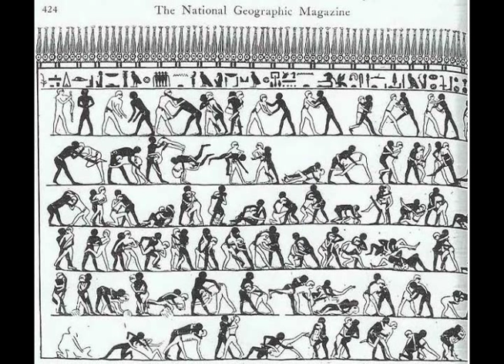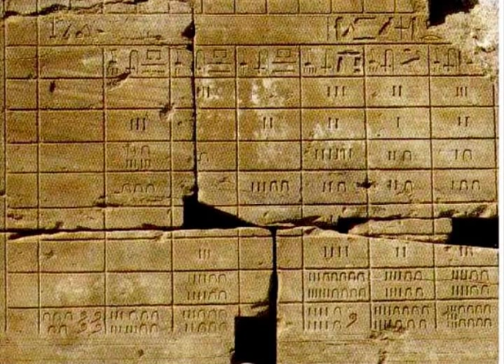Ancient Egyptian Music - Hymn for the Sunrise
This musical tribute to ancient Egypt was originally composed in 1978 by Alo Jihad Racy for the King Tutankhamun exhibit at the Seattle Art Museum. It was inspired by the artistry of the ancient treasures and the religious symbolism of the Egyptian Book of the Dead, which suggested titles of the compositions. Only traditional Near Eastern instruments were used in making this recording, like the nay, salamiyyah, buzuq, mijwiz, mizmar and others.

Although music existed in prehistoric Egypt, the evidence for it becomes secure only in the historical (or "dynastic" or "pharaonic") period--after 3100 BCE. Music formed an important part of Egyptian life, and musicians occupied a variety of positions in Egyptian society. Music found its way into many contexts in Egypt: temples, palaces, workshops, farms, battlefields and the tomb. Music was an integral part of religious worship in ancient Egypt, so it is not surprising that there were gods specifically associated with music, such as Hathor and Bes (both were also associated with dance, fertility and childbirth).

All the major categories of musical instruments (percussion, wind, stringed) were represented in pharaonic Egypt. Percussion instruments included hand-held drums, rattles, castanets, bells, and the sistrum--a highly important rattle used in religious worship. Hand clapping too was used as a rhythmic accompaniment. Wind instruments included flutes (double and single, with reeds and without) and trumpets. Stringed instruments included harps, lyres, and lutes--plucked rather than bowed. Instruments were frequently inscribed with the name of the owner and decorated with representations of the goddess (Hathor) or god (Bes) of music. Both male and female voices were also frequently used in Egyptian music.

Professional musicians existed on a number of social levels in ancient Egypt. Perhaps the highest status belonged to temple musicians; the office of "musician" (shemayet) to a particular god or goddess was a position of high status frequently held by women. Musicians connected with the royal household were held in high esteem, as were certain gifted singers and harp players. Somewhat lower on the social scale were musicians who acted as entertainers for parties and festivals, frequently accompanied by dancers. Informal singing is suggested by scenes of workers in action; captions to many of these pictures have been interpreted as words of songs. Otherwise there is little evidence for the amateur musician in pharaonic Egypt, and it is unlikely that musical achievement was seen as a desirable goal for individuals who were not professionals.

The ancient Egyptians did not notate their music before the Graeco-Roman period, so attempts to reconstruct pharaonic music remain speculative. Representational evidence can give a general idea of the sound of Egyptian music. Ritual temple music was largely a matter of the rattling of the sistrum, accompanied by voice, sometimes with harp and/or percussion. Party/festival scenes show ensembles of instruments (lyres, lutes, double and single reed flutes, clappers, drums) and the presence (or absence) of singers in a variety of situations.